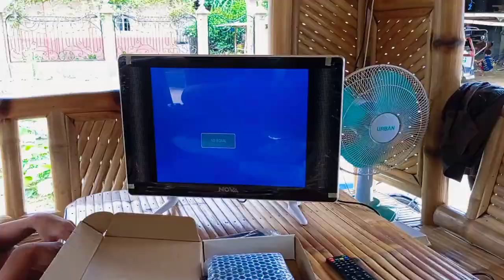Very Affordable Flat Screen TV w/ GMA Affordabox pra sa aming Kubo'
NovaFlatScreenTv w/